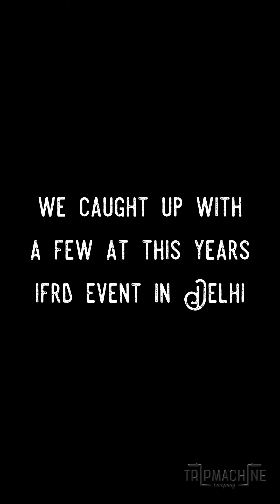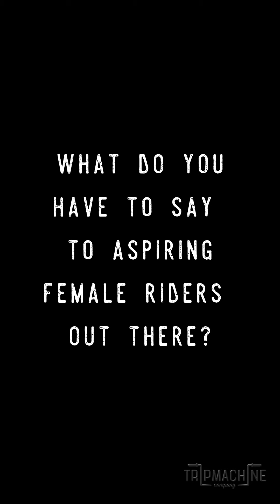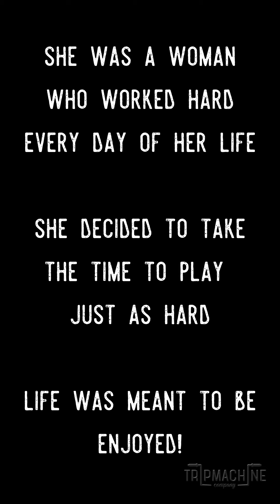WIMA IFRD 2019 Delhi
"You meet the finest Women on Motorcycles". We caught up with a few at the internationalfemalerideday hosted by WIMA India. This is what they had to say to some of our questions.